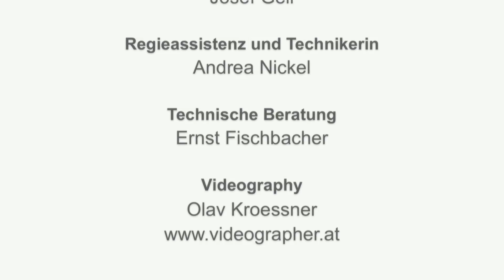Easy Repair - Vergilbte Scheinwerfer reparieren [HD] - Original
Vergilbte und matte Scheinwerfer selber reparieren. Easy Repair von dasAuto machts möglich. Do-it-yourself und spare bis zu € 2.000,-.

Achtung neues Produkt: Der Scheinwerferlack wurde vom Hersteller weiterentwickelt und mit einem Kunststoffprimer kombiniert. Primer & Klarlack werden nun in einem Spritzgang aufgetragen. Kein Kunststoffprimer mehr nötig! In unserem Reparatur-Anleitungsvideo wird der Kunststoffprimer und Scheinwerferklarlack noch getrennt in zwei Lackiervorgängen aufgetragen – dies ist mit dem neuen 2in1-Produkt nicht mehr nötig.